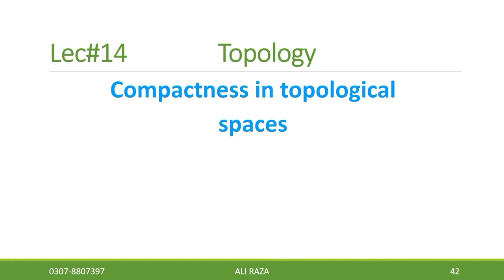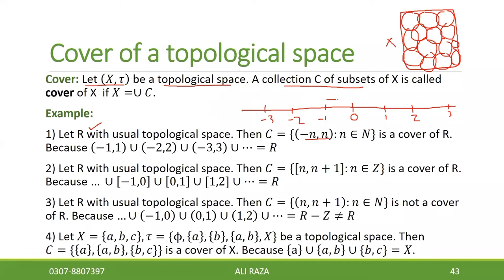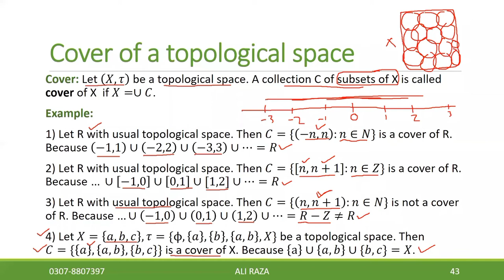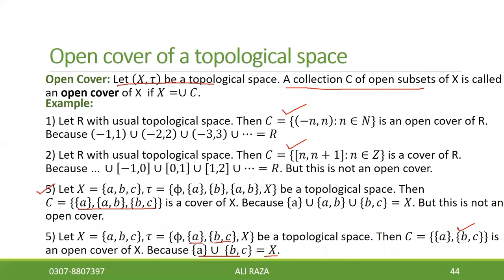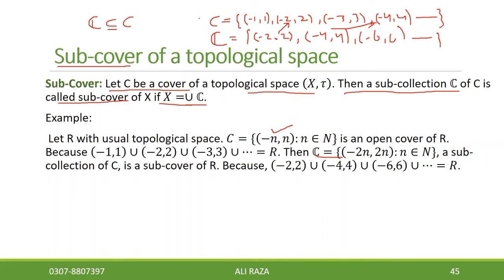Topology lec#14(1/4) Cover, open cover and subcover of a topological space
In this lecture,  cover , open cover ans subcover of a topological space is discussed with examples for preparation of lectureship through ppsc and fpsc